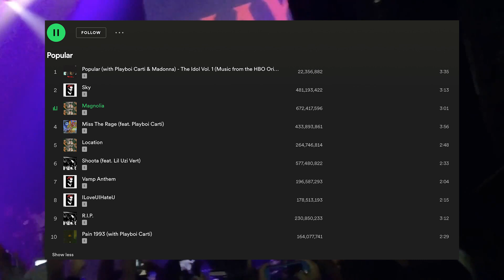When Playboi Carti Dropped "Magnolia"